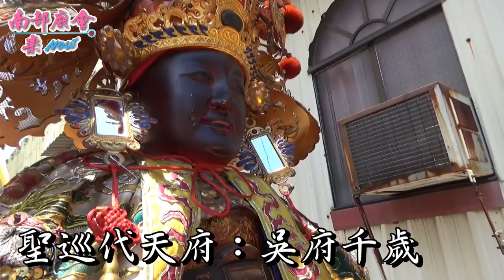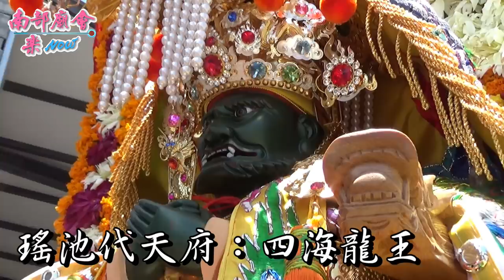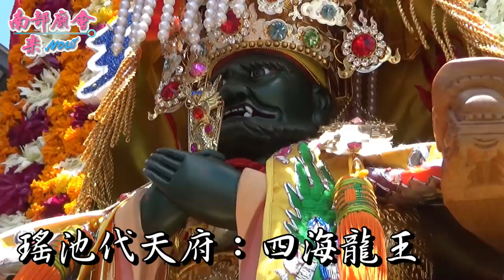06/27(六)【這場有四尊大書佛，各顯威嚴、各有千秋！】台南永康大灣瑤池代天府恭祝許府王爺暨列為尊神入火安座祈安繞境大典